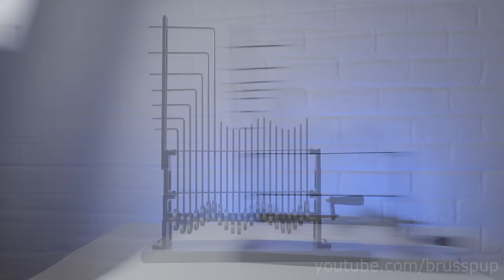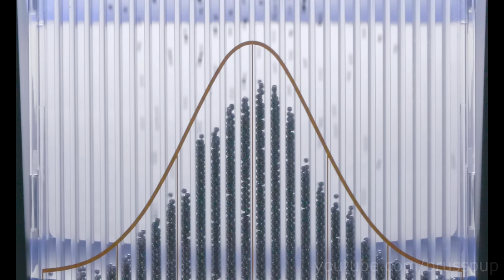9 Amazing Science Gadgets!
1. eisco labs wave
2. liquid motion spiral timer
3. liquid motion bubble timer
4. liquid motion wheel
5. sand art
6. wooden spiral marble
7. ferrofluid
8. galton board
9. mezmo globe